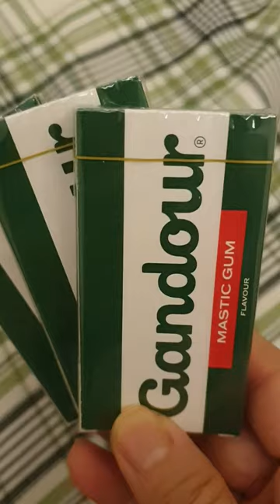GANDOUR MASTIC GUM